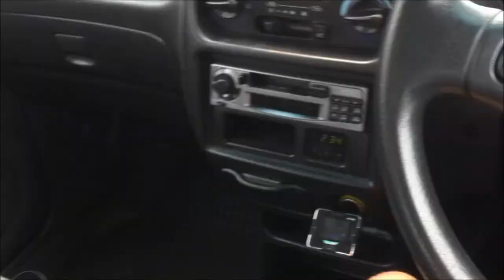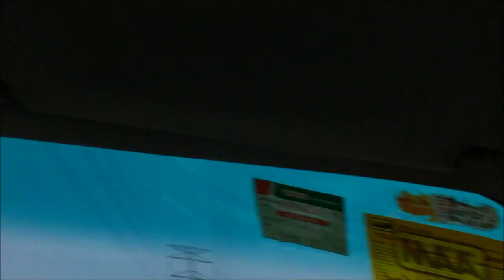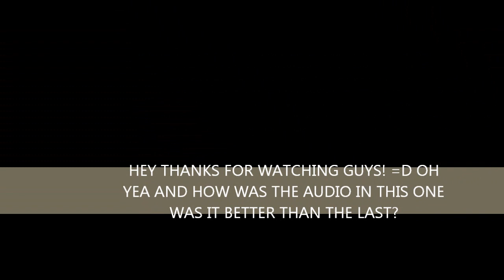St.Jimmy - Useless Security Guard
Second vlog and well hope you guys "enjoy" it haha! Just testing the audio and the recording angle.